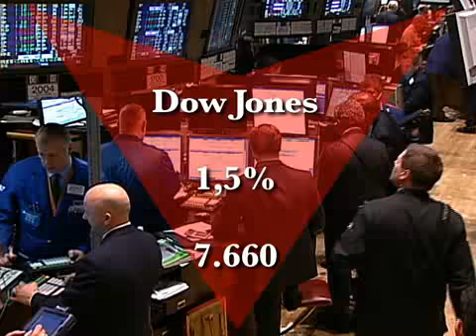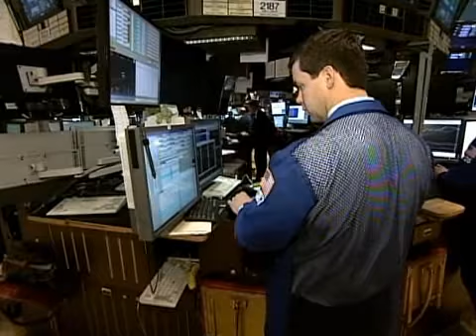Bolsa volta a cair em NY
24-03-09 Indicadores do mercado ficaram voláteis, mas fecharam no negativo. Ações financeiras foram as mais negociadas.